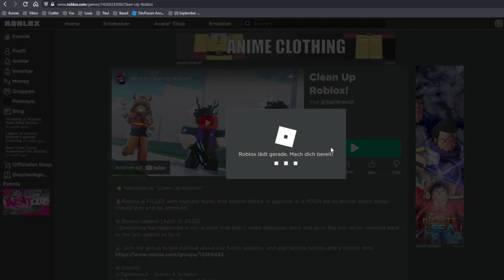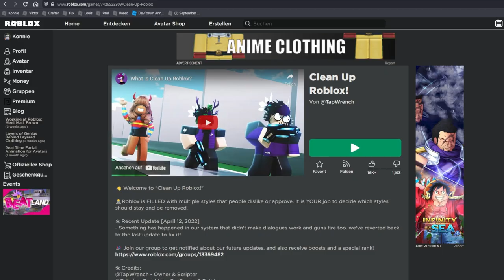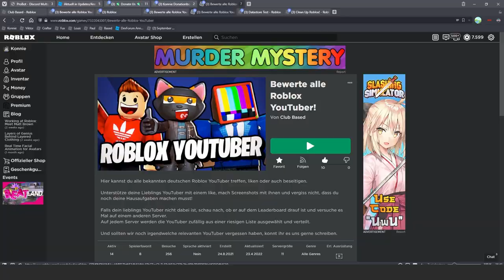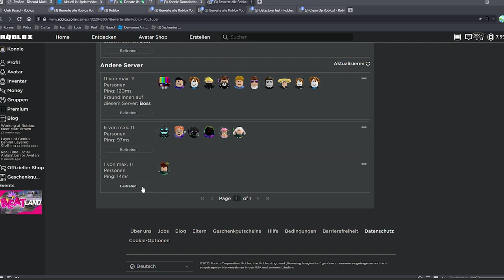Ich bewerte ALLE Roblox YouTuber | Roblox deutsch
Ich bewerte heute alle deutschen Roblox YouTuber, wie zum Beispiel Doktor Benx, Arazuhl, Viktor oder Abbaok

Das Spiel habe ich vor kurzem erstellt, da das ursprüngliche Roblox Spiel @NichtFelix nicht dabei hatte.
Wenn ihr auch alle deutschen Roblox YouTuber bewerten und eure lieblings YouTuber unterstützen wollt, könnt ihr hier "Bewerte alle Roblox YouTuber!" spielen

–               ↓ LINKS ↓                   –

–                ↓ TAGS ↓                   –